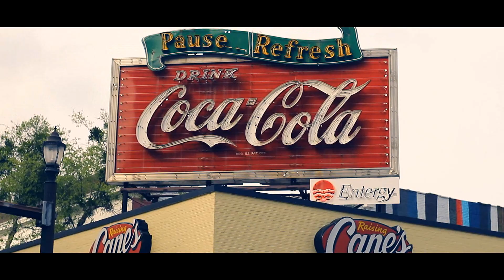Sk - Mainline (Official Music Video)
For Videography or Photo Services